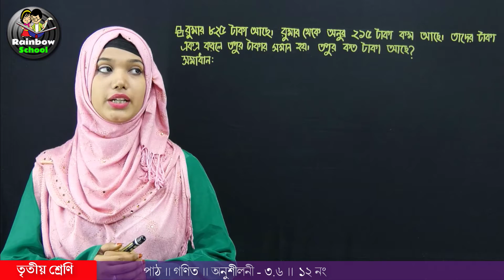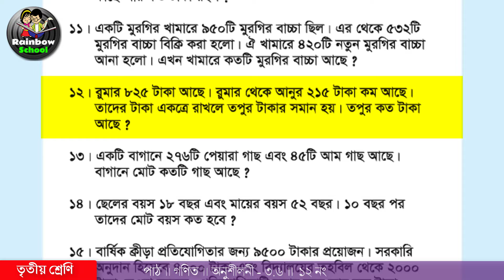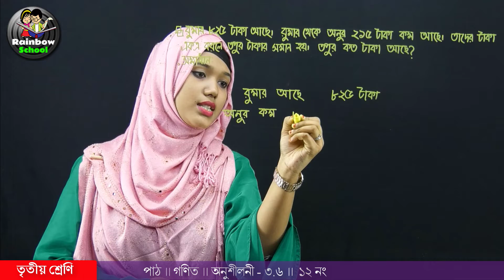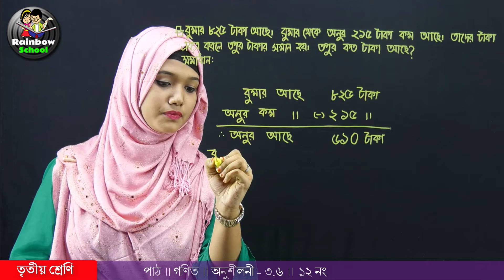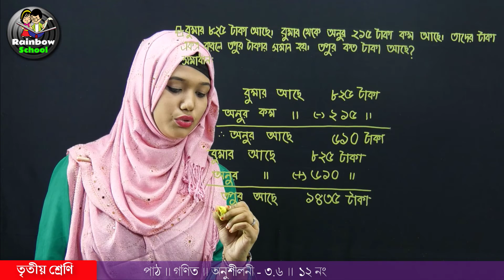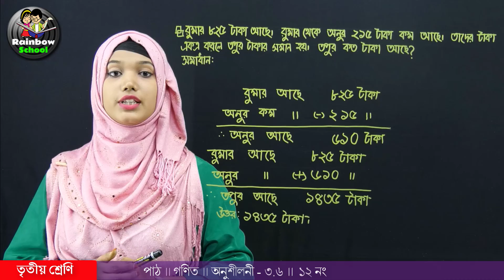তৃতীয় শ্রেণি ।। গণিত ।। অনুশীলনী ৩.৬ ।। ১২ নং Class 3 Math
তৃতীয় শ্রেণি ।। গণিত ।। অনুশীলনী   ৩.৬ ।।  ১২ নং
Class 3 Math ।।  Chapter 3.6
Class 3 Math ।।  Chapter 3.6 (12)
Instructor: ‍Saida Arobi Rawda
Producer: Rainbow School
আমাদেরকে আরও জানতে ভিজিট করতে পারেন ।
তৃতীয় শ্রেণি গণিত অনুশীলনী ৩.৬ এর ১২ নং প্রশ্নের সমাধান ।  ভিডিওটি প্রথম শ্রেণি দ্বিতীয় শ্রেণি ও পঞ্চম শ্রেণির পিইসি সহ চাকুরীর জন্য সকল নিয়োগ পরীক্ষা ও বিসিএস পরীক্ষার জন্য গুরুত্বপূর্ণ ।
প্রাক-প্রাথমিক থেকে মাধ্যমিক পর্যন্ত বিভিন্ন বিষয়ের উপর একাডেমিক লেকচার যেমন- গণিত, ইংরেজি, বিজ্ঞান, বাংলা, ছবি আঁকা  ইত্যাদি বিষয়ের উপর শ্রেণি ভিত্তিক সহজ, সুন্দর ও মজাদার ডিজিটাল পাঠ প্রস্তুত করে থাকি ।